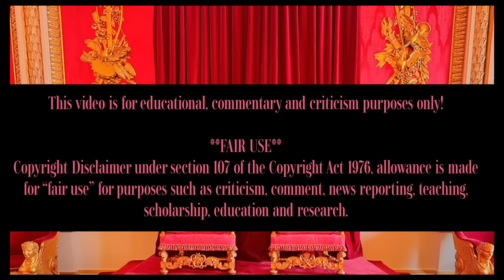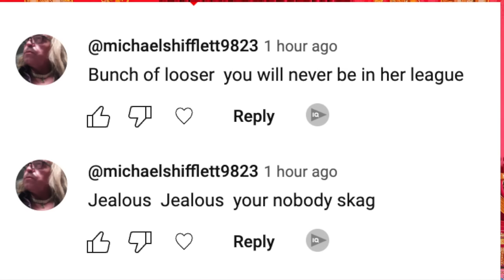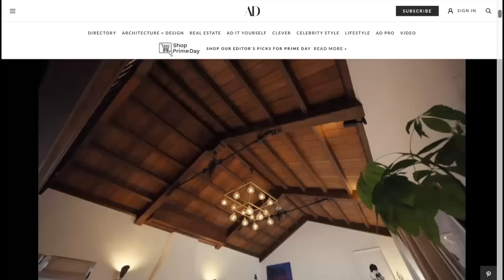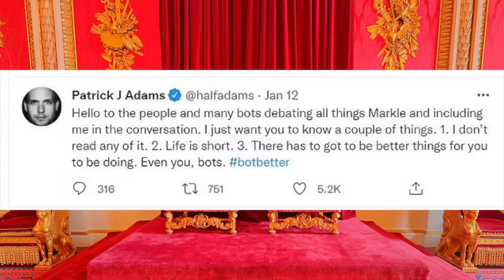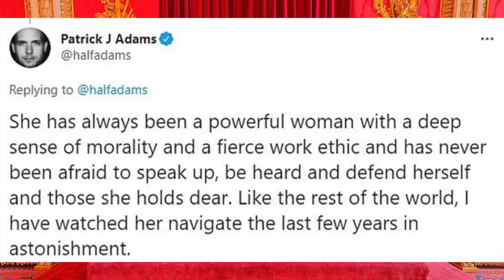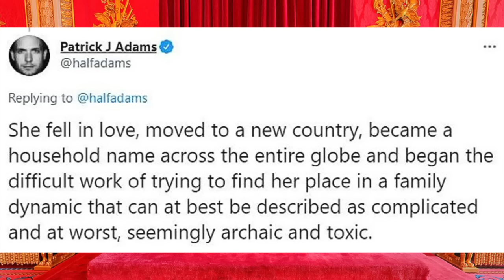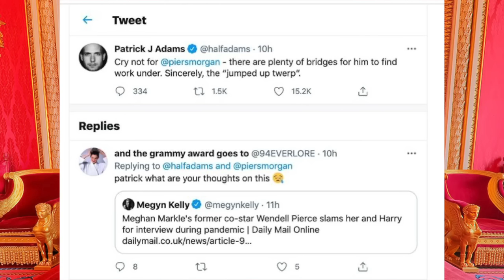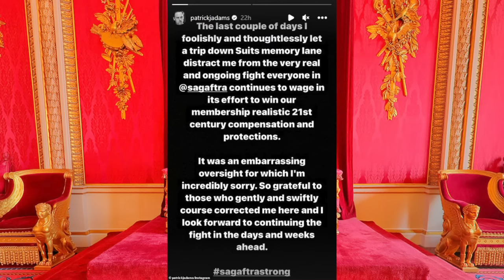Meghan's WHITE KNIGHTS: Patrick J Adams & Man-Sugars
in this video I discuss Patrick J. Adams' *very* assertive defense of Meghan . . .